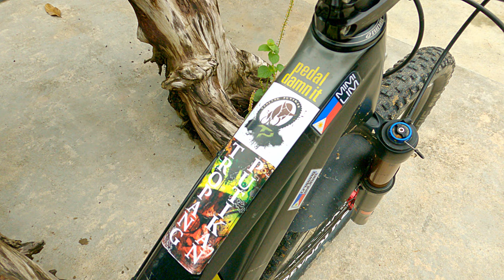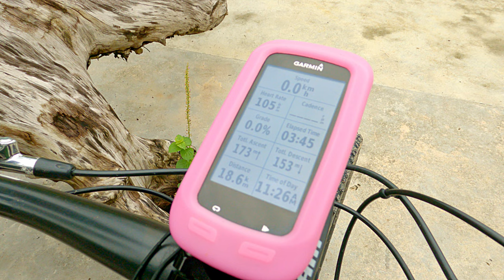Bike Check Series: Mimi's JET9 RDO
In this edition of our Bike Check Series, the spotlight shifts to Mimi's Niner JET9 RDO.